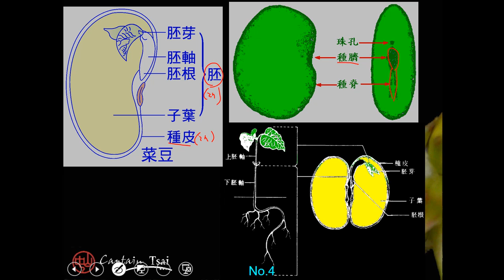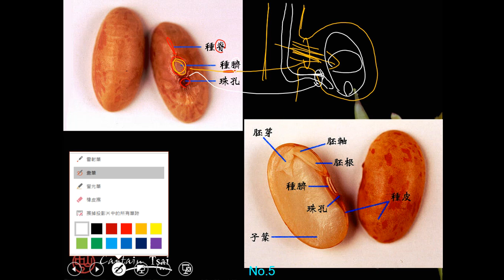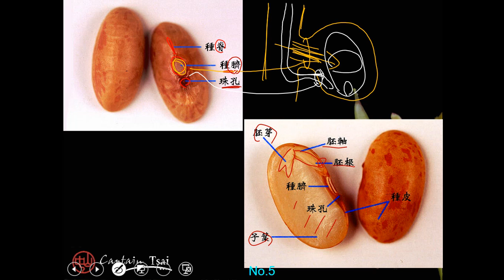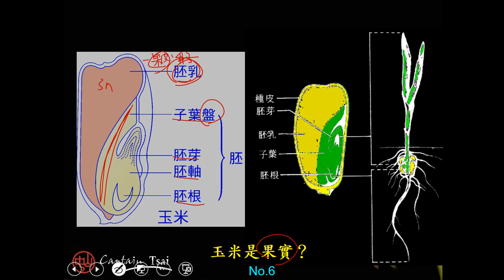11001選修生物二ch4 2 02雙子葉與單子葉植物種子的構造(二良)